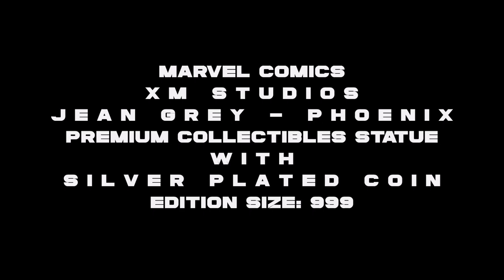[XM Studios] Marvel Comics Phoenix - Jean Grey Premium Collectibles Statue with Silver Coin ES 999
XM Studios
Marvel Comics
Phoenix - Jean Grey
Premium Collectibles Statue
Edition Size: 999
Including Silver Plated Coin
Including Art Print

Link to Sideshow Storm Exclusive Edition:

Coming up

Link to Sideshow Rogue Exclusive Edition:

Coming up

Link to Sideshow Gambit Exclusive Edition:

Coming up

Link to XM Studios Magneto on Throne with Coin:

Coming up

Link to Randy Valiente Marvel Comics X-Men Team Up Original Artwork Pen & Ink Custom Commission:

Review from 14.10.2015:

Über die Verpackung muss ich nicht mehr viele Worte verlieren, weil immer mehr Sammler in den Hochgenuss gekommen sind eine Statue aus dem Hause XM öffnen zu dürfen. An dieser Stelle kurz die Auflistung was sich so alles im hochwertigen Styropor befindet:

- der Artprint gezeichnet von Stanley "Artgerm" Lau,
- der silver coin inklusive Hartplastikschutz und -aufsteller,
- eine Registrierungskarte und der Verpackungsplan,
- die Base bestehend aus 7 Einzelteilen,
- der Körper von Jean,
- das Teil der Schärpe welches einzeln angesteckt wird,
- 2 Arme und die
- 3 verschiedene Wechselköpfe.

Die Vorlage von Artgerm hat schon an sich einiges drauf, aber wie sie realisiert wurde muss man schon einiges an Anerkennung zollen. Fast bis ins Kleinste wurde die Zeichnung in 3D umgesetzt. Wenn man hier überhaupt von Fehlern sprechen kann, dann beim Gesicht. Auf der Zeichnung wirkt die Telepatin doch um einiges Jünger und hübscher. Trotzdem sehen die 3 Köpfe bei weitem nicht hässlich aus. Mir gefällt das ganz normale Gesicht am besten. Die anderen Beiden schauen aber ebenfalls sehr gut aus. Deshalb gehe ich davon aus, dass alle gleichermaßen gelungen sind und es nur vom jeweiligen Geschmack der Sammler abhängig ist welches Portrait aufgestellt wird.

Wie bei XM üblich lassen sich die gefühlten 100 Teile der Phoenix problemlos zusammenfügen und man erkennt wirklich keine Nähte oder Spalten. Einzig im Phoenix selber, der aus klarem Resin gegossen wurde, kann man bei genauerer Betrachtung die Metallbolzen erkennen die den Vogel zusammenhalten. Aber lieber so, als das sich irgendwann mal einer der mächtigen und schweren Flügel neben der Statue befindet.

Wovon ich besonders begeistert bin, ist die Bemalung. Sie ist schön matt auf ihrem Suit und an den Stellen wo es nötig ist glänzender. Ich konnte bei meiner keine einzige Überzeichnung feststellen und das liegt nicht daran, dass ich nicht danach gesucht hätte. Perfekter Job und erneut volle Punktzahl.

Die Base ist wie schon bei Magneto eigentlich noch aufwändiger als die Protagonistin selber. Sie besteht aus unglaublichen 7 Teilen! Aber es handelt sich nicht wie beim Red Hulk um einige kleinere Stücke die nur angebracht werden, sondern um richtig große Teile. Darunter das Podest mit der Nummerierung, der Korpus vom Phoenix, die beiden Flügel, eine Art Stabilisierung in Flammenform damit das Ganze nicht nach hinten wegkippen kann und 2 Feuerteile die per Magnet angebracht werden und dem ganzen noch mehr Dynamik verpassen. Die Glut wird durch klares Resin dargestellt. Eine wunderschöne Arbeit die mit Hintergrundbeleuchtung noch um einiges besser aussieht.

Auch die Pose wurde vom Südkoreanischen Künstler vorgegeben und optimal gewählt. Durch die Pose bekommt Ms. Grey eine enorme Präsens im Raum und fällt auf Anhieb ins Auge. Von der Größe und Masse übertrumpft sie sogar einige alteingesessene Premium Format Statuen die für sich schon einiges her machen. Zusätzlich verleiht ihr Körperbau einen weiteren Anreiz hinzuschauen und als ob das nicht genug wäre verpassen die leuchtenden Farben einem den endgültigen Flash.

Mit einer ES von 999 Stück halten die Singapurer ihr versprechen diese Auflagengröße nicht zu sprengen. Ich behaupte mal hier hätten sie locker noch mal die gleiche Menge verkaufen können, trotz des doch recht hohem retail Preises. Ich bin jedenfalls unendlich glücklich rechtzeitig vorbestellt zu haben, denn aus meiner persönlichen Sicht schlägt auch sie Magneto. Darum gibt es eine absolut gerechtfertigte: 10/10.